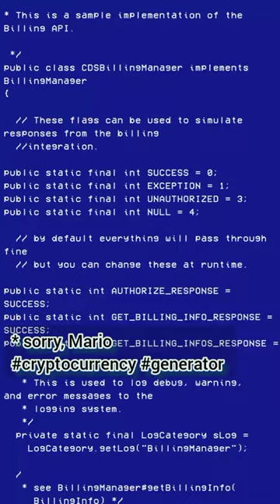broad side of a barn | NFT material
" broadsideofabarn " - made with @NightCafeStudio